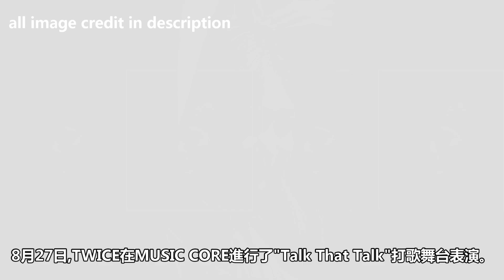TWICE子瑜Music Core上班路上飯拍大派ONCE愛心❤️ (220827) | TIME TO Entertainment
TWICE子瑜Music Core上班路上飯拍大派ONCE愛心❤️ (220827)
TWICE | Talk that Talk / tzuyu子瑜
TWICE "Talk that Talk" in Music Core

8月27日,TWICE在MUSIC CORE進行了"Talk That Talk"打歌舞台表演。
這是子瑜在MUSIC CORE上班路上的飯拍
看到出來子瑜還是滿精神的 在ONCE的鏡頭下都拍的非常的美
子瑜還不忘對ONCE比V字手勢與大愛心
請大家好好欣賞一下吧

credit: Crushtwice, 다쯔단, uptoyu99, ❤️❤️, 9mixtwice
日期: 27 August 2022